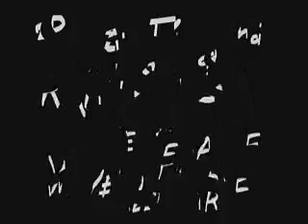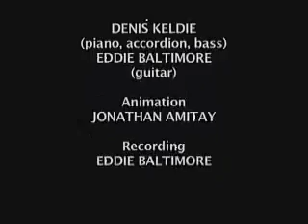Rats and Welfare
Animation to a song by Zoe Chilco.